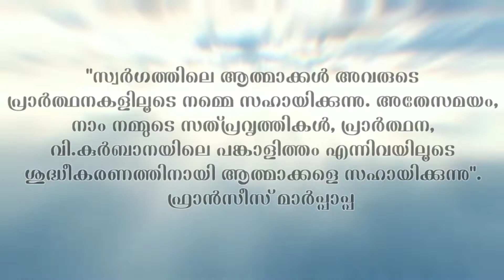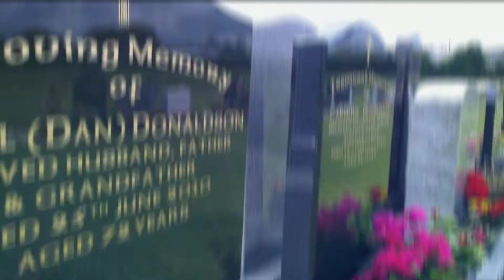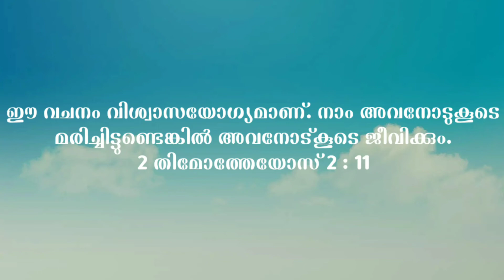A Tribute to the souls those who have departed from our parish ...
🌹🌹 .ആദരവോടെ സമർപ്പിക്കുന്നു. 🌹🌹

Fr.Jose Parapuram [VICAR]
Fr.Tony Maliyekal [ASS.VICAR]

Edit :Agus George
Team:CATIC MEDIA